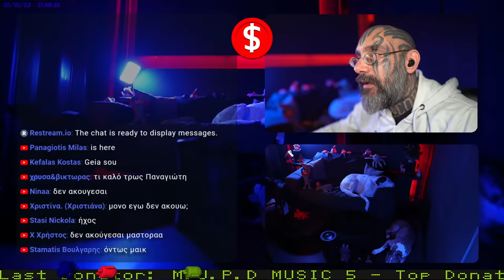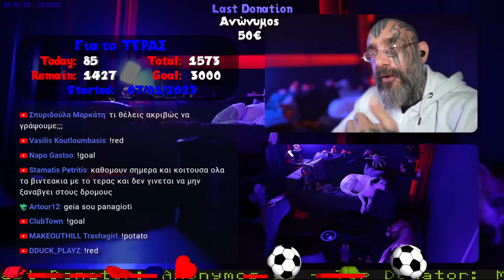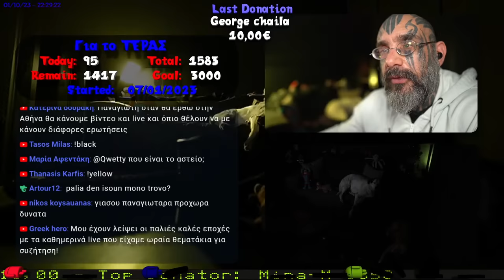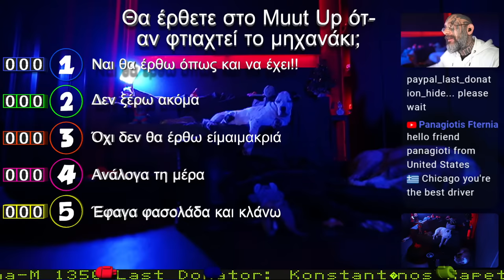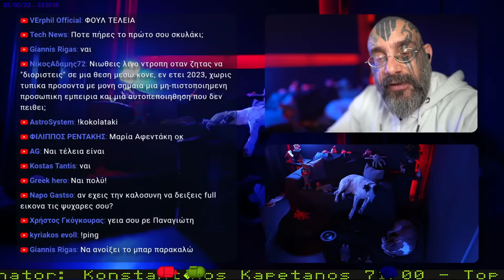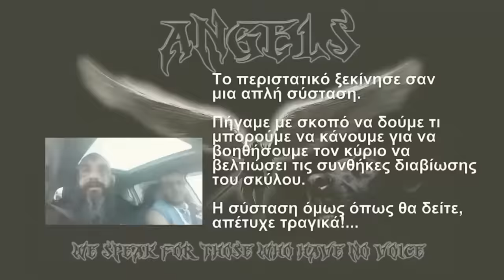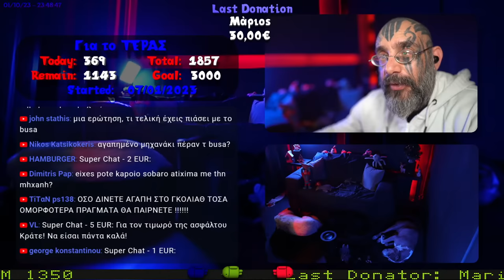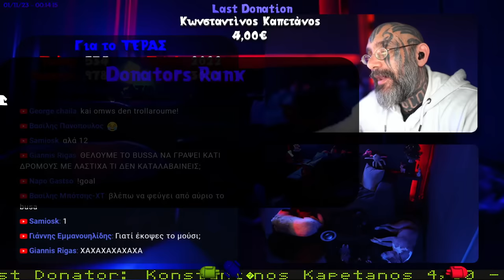🔴 LIVESTREAM - Τι λέτε θα καταφέρουμε να βγάλουμε το Τέρας στους δρόμους;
Αν θες να συμμετέχεις στην επισκευή της μηχανής
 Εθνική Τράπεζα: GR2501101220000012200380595